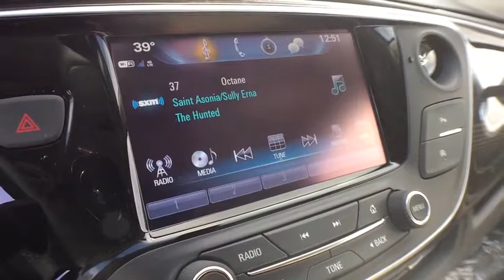2020 Buick Envision Lansing, Flint, Grand Blanc, Saginaw, Owosso, MI 9981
Satin Steel Gray Metallic New 2020 Buick Envision available in Owasso, Oklahoma at Young Buick GMC Cadillac of Owosso. Servicing the Lansing, Flint, Grand Blanc, Saginaw, MI area.